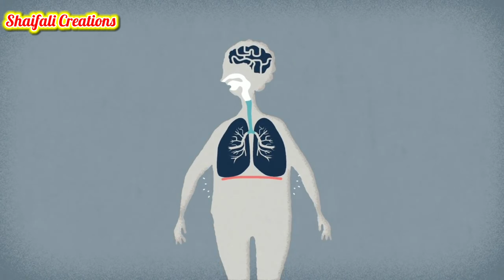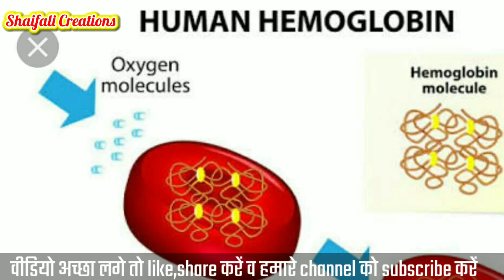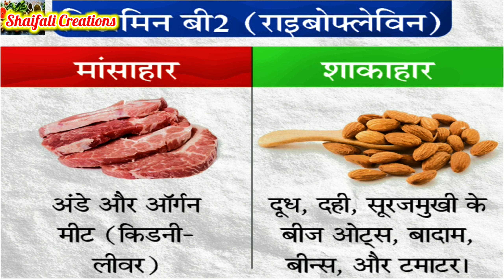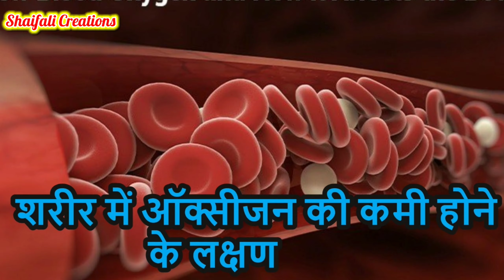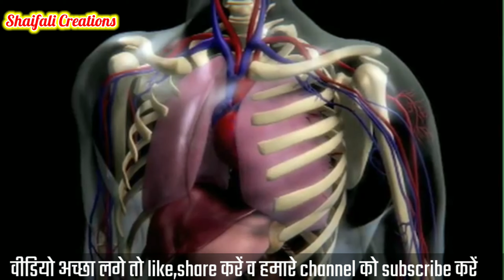घर पर शरीर में आक्सीजन की मात्रा कैसे बढ़ाएं।ऑक्सीजन की कमीं के लक्षण।HOW TO INCREASE OXYGEN LEVEL